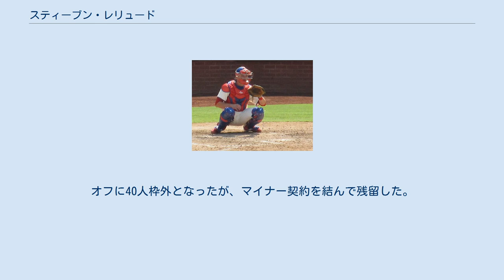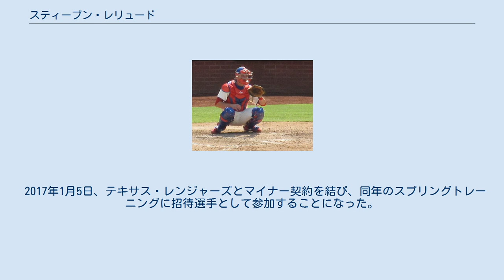スティーブン・レリュード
スティーブン・ジェームズ・レリュード（Steven James Lerud, 1984年10月13日 - ）は、アメリカ合衆国・ネバダ州リノ出身のプロ野球選手（捕手）。
右投右打。
MLB・テキサス・レンジャーズ傘下所属。
 2003年のMLBドラフトでピッツバーグ・パイレーツから3巡目（全体75位）指名を受け、プロ入り。
 ボルチモア・オリオールズ傘下を経て2012年にフィラデルフィア・フィリーズへ移籍。
同年8月24日にメジャー初昇格を果たし、30日のニューヨーク・メッツ戦でメジャーデビューした。
この年は、メジャーで3試合に出場した。
オフに40人枠外となったが、マイナー契約を結んで残留した。
 2013年は、メジャーで6試合に出場した。
 2013年11月11日にアトランタ・ブレーブスとマイナー契約を結び、2014年のスプリングトレーニングに招待選手として参加した。
この年はメジャーには昇格できず、AAA級グウィネット・ブレーブスに所属した。
 2015年1月13日にワシントン・ナショナルズとマイナー契約を結び、同年のスプリングトレーニングに招待選手として参加した。
この年もメジャーには昇格できず、AAA級シラキュース・チーフスに所属した。
 2016年2月3日、シアトル・マリナーズとマイナー契約を結び、同年のスプリングトレーニングに招待選手として参加することになった。
メジャー昇格はならず、4月4日にAAA級タコマ・レイニアーズに配属され、4月7日に自由契約となった。
 2016年4月29日、サンフランシスコ・ジャイアンツ傘下のAA級リッチモンド・フライングスクウォーレルズに配属され、シーズン終了まで所属した。
 2017年1月5日、テキサス・レンジャーズとマイナー契約を結び、同年のスプリングトレーニングに招待選手として参加することになった。